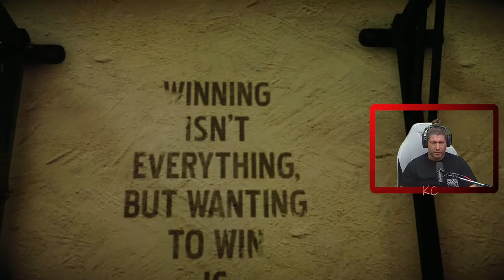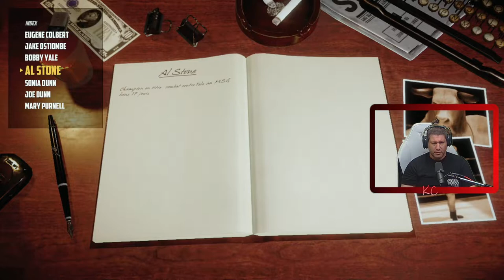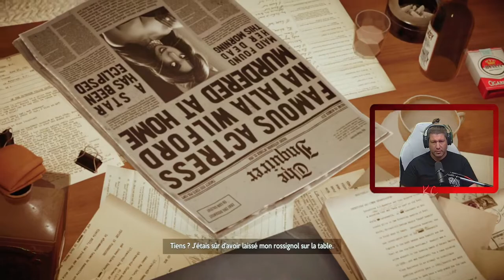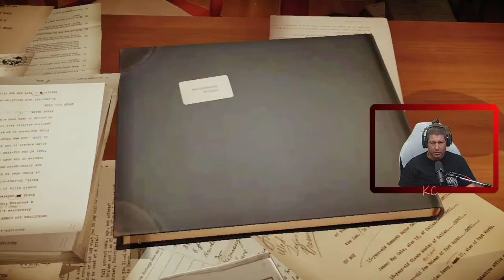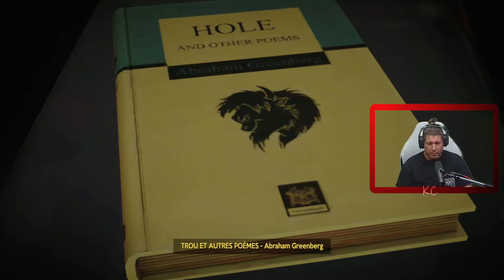Blacksad: Under the Skin Live Gameplay Épisode 01 Fr Karibou Canadien